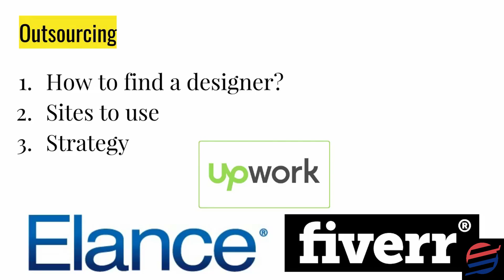How to Outsource Design and Content For Your Website - and WHERE? (Full Website Design Tutorial)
In this video, we’ll provide an in-depth explanation on How To Outsource Website Development - Where To Outsource Design And Content For Your Website.

If you don't have enough time or skills to develop your website, such as design and content, you can hire someone to do that for you. In this tutorial, I will guide you through this subject of How to and Where to outsource for your website

Do you have any questions, tips, or ideas about Outsourcing Website?